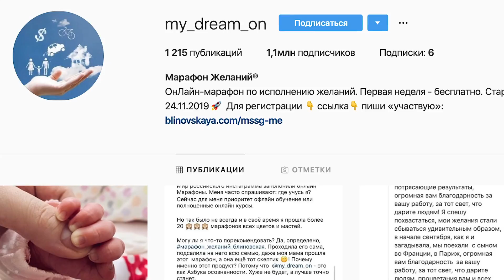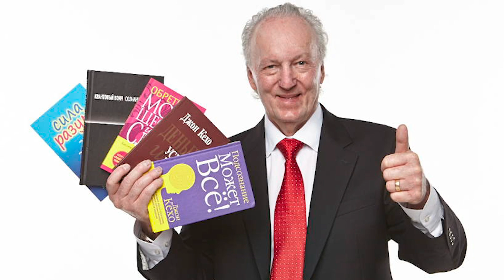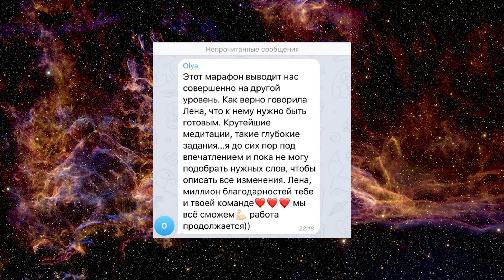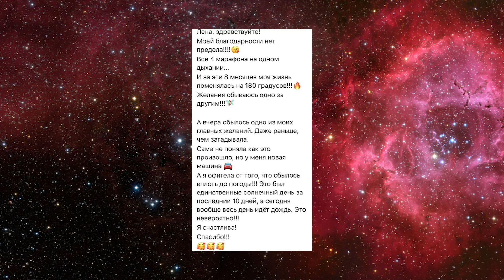РАЗВОД ВСЕЛЕНСКОГО МАСШТАБА | МАРАФОН ЖЕЛАНИЙ | ЕЛЕНА БЛИНОВСКАЯ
Зацени новый Бизнес-Канал "Миллионы" и поддержи качественный контент подпиской, лайком, и комментами.
 В этом выпуске поговорим про МАРАФОН ЖЕЛАНИЙ от ЕЛЕНЫ БЛИНОВСКОЙ.
Участники марафона желаний разделились на два лагеря, кто-то считает, что Елена Блиновская "фея", исполняющая желания, а кто-то считает ее инфоцыганкой, льющую в своих марафона воду. Посмотрим, что говорят про марафон желаний те, кто его прошел, изучим отзывы.
Елена Блиновская достаточно популярная личность, на ее инстаграм "СО МНОЙ ИСПОЛНЯЮТСЯ МЕЧТЫ" (elena_blinovskaya), подписано 2 миллиона человек, а на инстаграм "Марафон Желаний" (my_dream_on) больше миллиона человек. Если вы задавались вопросом, (марафон желаний Елены Блиновской развод?), то в этом видео вы сможете найти ответ на данный вопрос.
В окружении Елены Блиновской достаточно много инфобизнесменов и известных личностей: Рита Дакота, Петр Осипов, Ксения Бородина и многие другие.
Елена Блиновская уверяет, что у всех, кто пройдёт ее марафон желаний, исполнятся мечты.